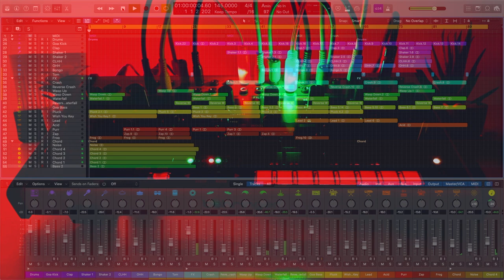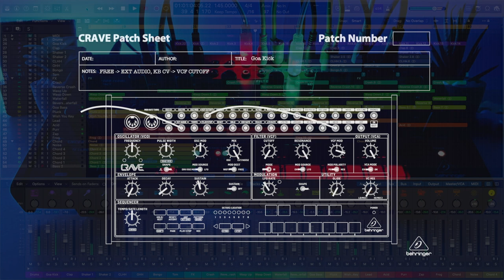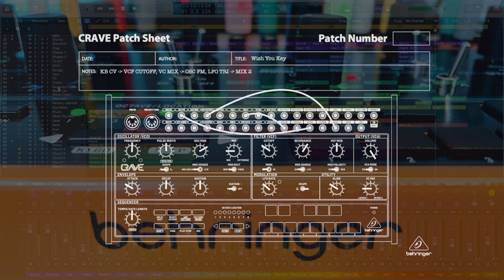A Goa/Psytrance track made with only Behringer CRAVE patches [One Synth Challenge] (Sound Demo)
Bite-sized music adventures for people in a hurry.

All sounds from the CRAVE, including drums!
This is my take on the "One Synth Challenge" with the @behringer  CRAVE.
I am using some patches from the previous video.
Some patches will make no sense out of the context of this tune. I took the time to write them out for you, so you can recreate this beat with the help of the MIDI sketch included in the project file.
You can get the patch sheets, stems and project file below.

The Behringer CRAVE is a great synth to learn the basics of modular synthesis.
You can also use it without any patching!

► WAYS TO GET MY FREE PATCHES:

►A:
1.
2.
3. Get the Device of your choice for the price of a coffee or less, and gain access to a convenient way to store your patches alongside my freebies.

► Gear used:
iMac (Late 2013)
SSL 2+
Beyerdynamic DT 900 Pro X
Behringer CRAVE